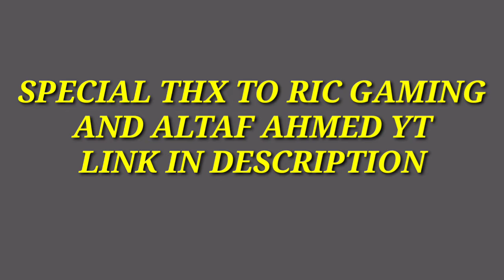HOW HACKER CLASS EFFECTS ON YOU IN SEASON 9 CALL OF DUTY MOBILE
Altaf Ahmed YT